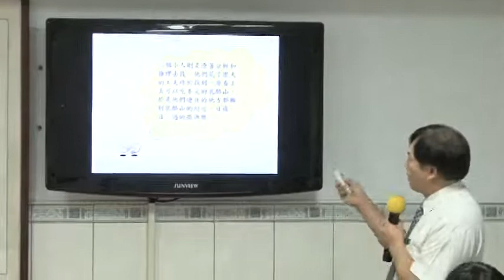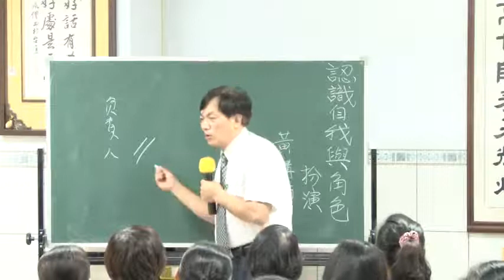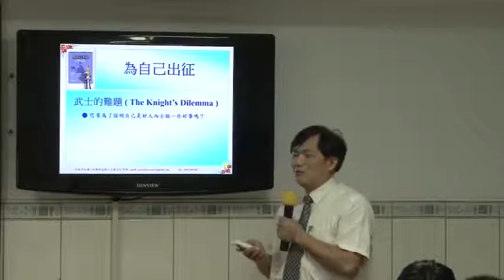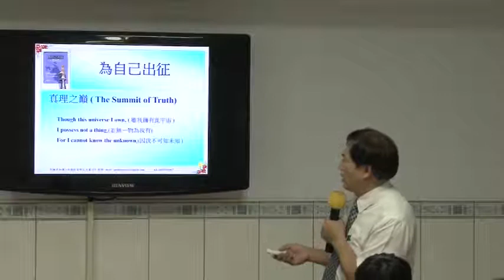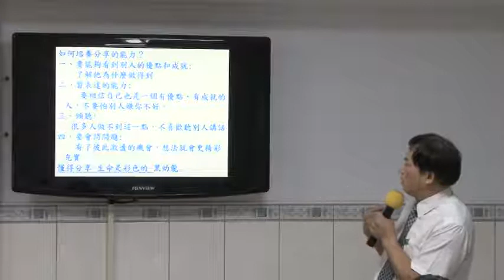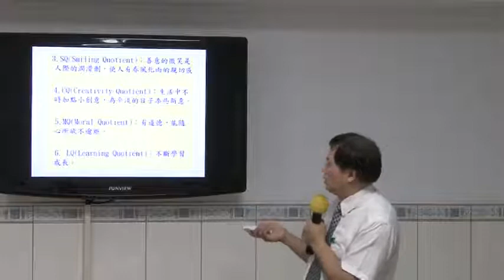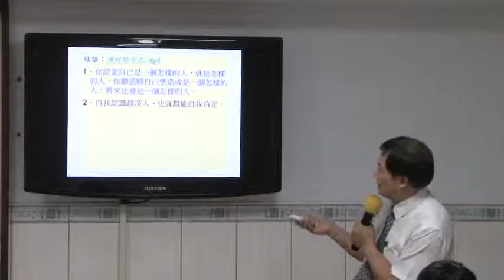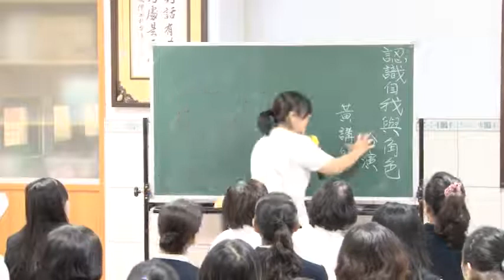認識自我與角色扮演【黃進興講師】【2019年】